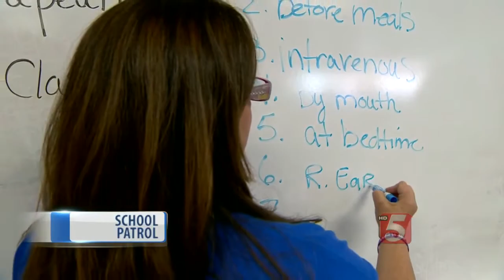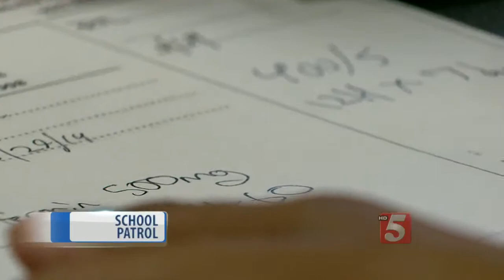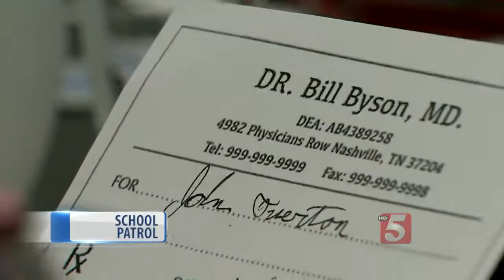School Patrol: Overton High School Pharmacy Lab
Have you ever thought about what it takes to get your prescription filled? Probably not, but you might be surprised to find, that it's a very serious effort.